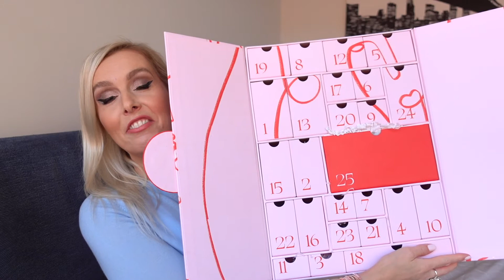Cult Beauty adventskalender unboxing | BeautyLoves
Ook dit jaar viel mijn keuze op de adventskalender van Cult Beauty - en toen hij eindelijk arriveerde, was het tijd voor de unboxing. Spoiler alert! Als je níet wilt weten wat er in zit, skip deze video :-)

Stamatia x

▹▹▹▹ AL GEABONNEERD?

▹▹▹▹ TECH INFO
Canon EOS 700D
Sony RX100 V (vlogs)
iMovie (edit)